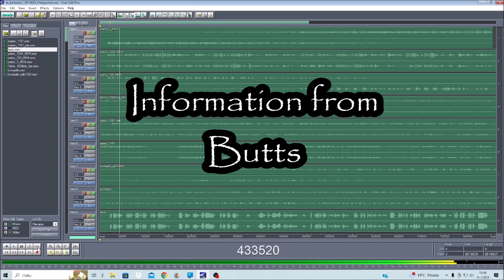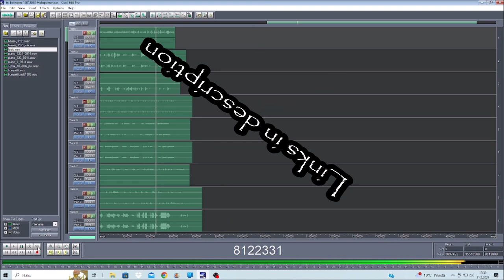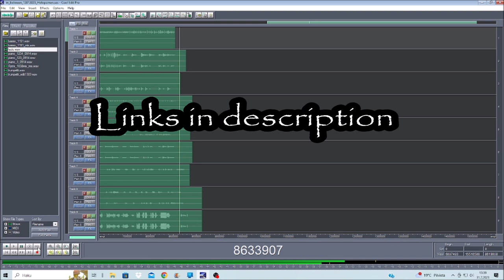Infromation from butt 31072023 Holopainen